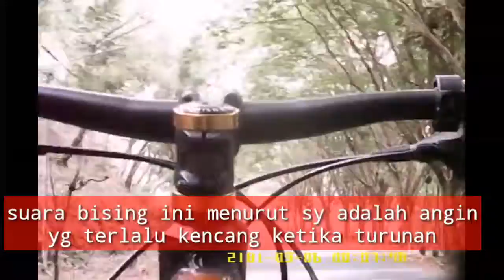Hasil SPY CAM Waktu TURUNAN GOWES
hasil perekaman dr kamera di video sebelumnya
tanpa edit
hasil apa adanya kawan